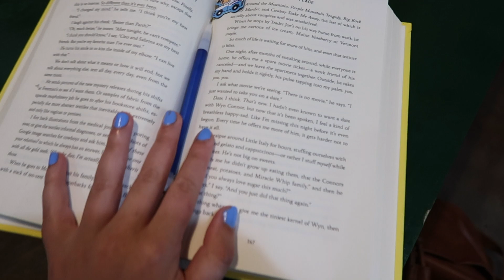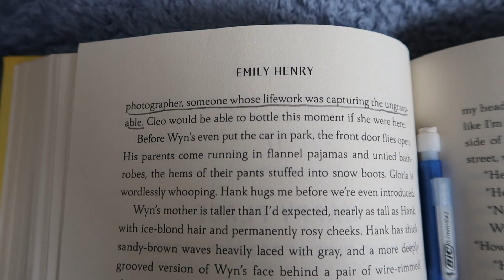GALVESTON VLOG | beach day, thrifting & pleasure pier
reminder: my pronouns are he/they :)

→ sex in the city - hobo johnson
→ N95 - kendrick lamar
→ daydreamin' - lupe fiasco

FAQ ↓
☽ age? 21
☽ birthday? june 20
☽ gender? non-binary
☽ where do I live? texas (dfw area)
☽ equipment? canon g7x mark ii
☽ software? imovie